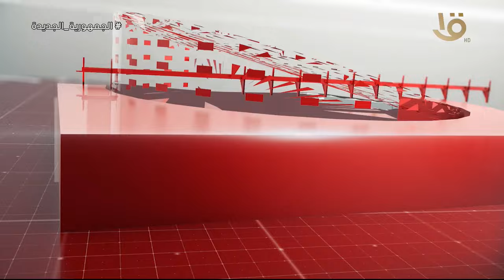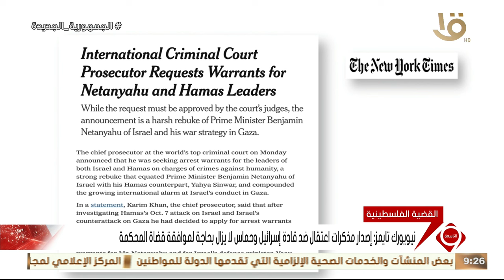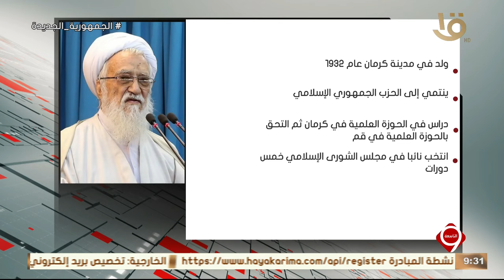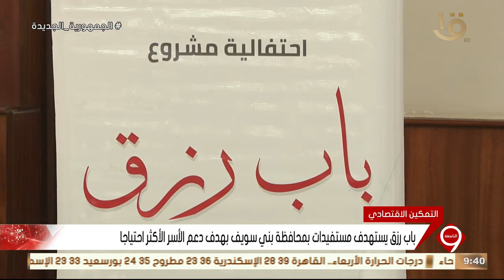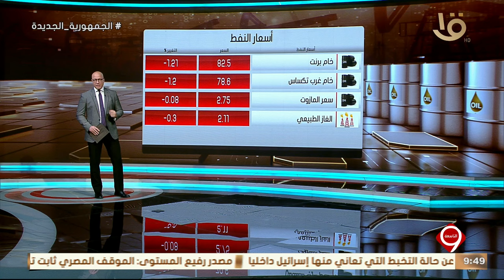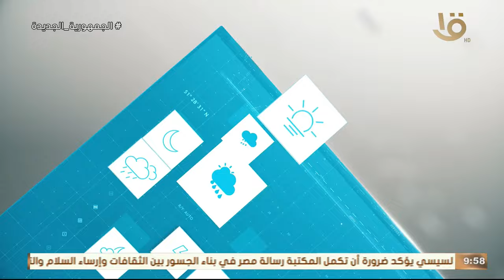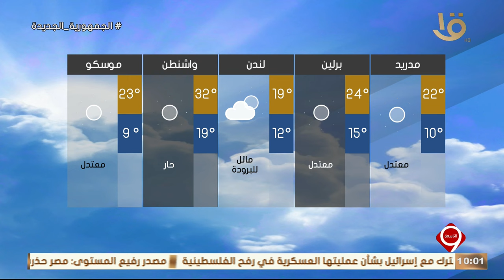نشرة التاسعة | أهم الأخبار السياسية والاقتصادية محليا وعالميا.. 21-5-2024